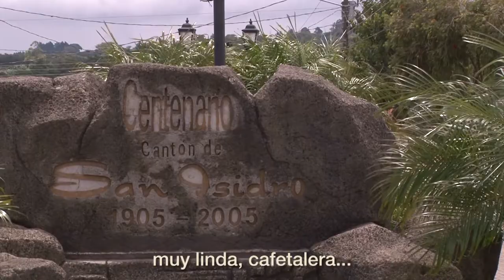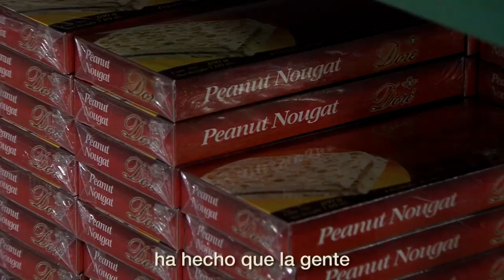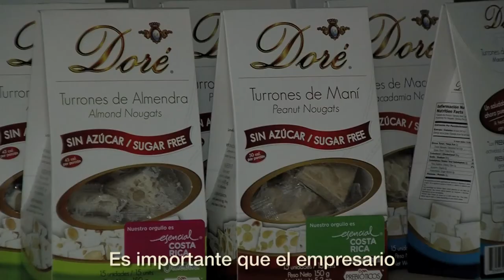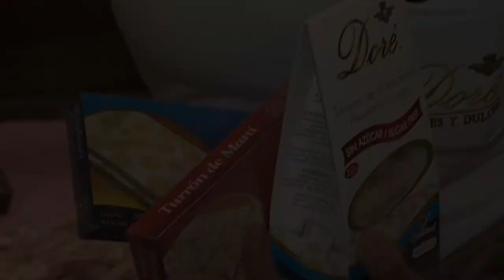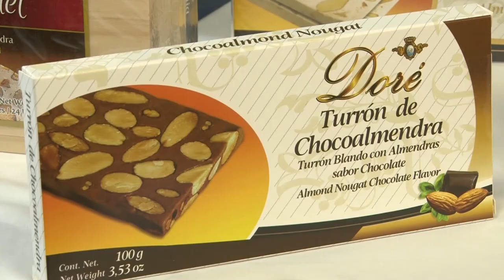San Isidro - Turrones Doré